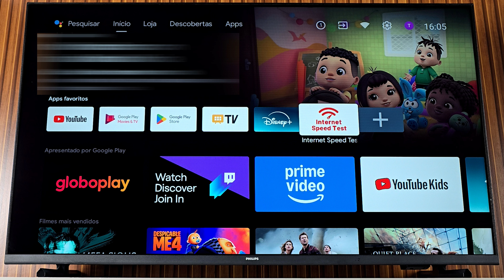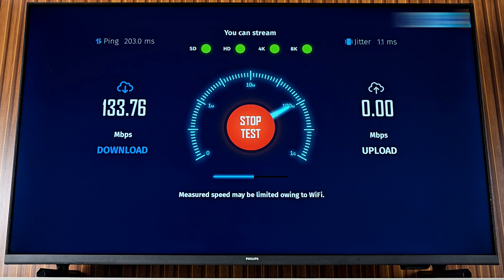COMO SABER A VELOCIDADE DO WIFI 5GHZ CONECTADO NA TV PHILIPS ANDROID?? | 2025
NESSE VIDEO VOU ENSINAR A COMO VERIFICAR QUAL A VELOCIDADE MAXIMA DE INTERNET WIFI A TV PHILIPS ANDROID SUPORTA NO 5GHZ COM ESSE TUTORIAL.

ALEXA ECHO POP:

LINK DE COMPRA TV PHILIPS ANDROID 43´´DO VIDEO:

QUER MAIS VIDEOS SOBRE A TV PHILIPS ANDROID?

COMO MEDIR A VELOCIDADE DA INTERNET WIFI NA TV PHILIPS ANDROID? COMO SABER QUANTO DE INTERNET ESTA CHEGANDO NA TV PHILIPS? QUAL A VELOCIDADE DO WIFI 5GHZ CONECTADO NA TV PHILIPS ANDROID?